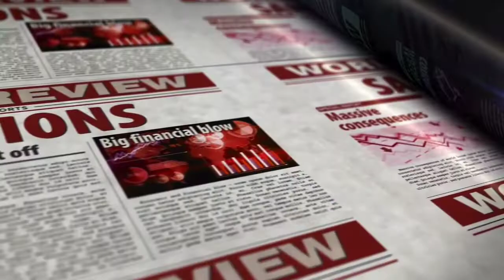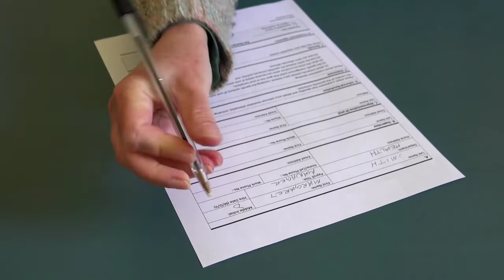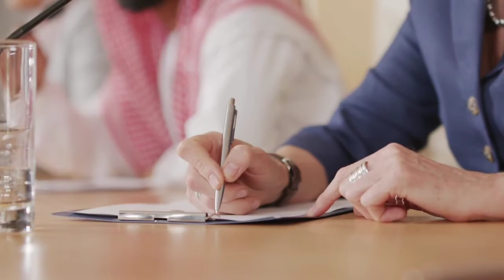Model Diplomacy | Week 4.3: The Responsibilities of a Press Core member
In this Third Module of the Fourth week of this course, we explore the various ways one can join a Model UN conference as a International Press member or as a Organizing committee member.
We dive deeper into understanding the role and responsibilities of a Press member in much detail.
CHAPTERS:
00:00 Intro
01:10 Goals & Stakes
02:20 Alliance Systems: Allies
04:06 Alliance Systems: Opponents/ Non -Allies
05:27 Networking & Diplomacy for long term association
06:06 Summary

Content:
United Nations. (n.d.-b). Rules of Procedure.

UNAUSA. (n.d.). Model UN – UNA-USA. UNA USA.

United Ambassadors. (2016, February 8). The Model UN Circuit in North America - Where it all Started! United-Ambassadors.
United Ambassadors. (2021, November 24). What is UN4MUN? United-Ambassadors.

THIMUN Rules of Procedures:
THIMUN. (n.d.). THIMUN History – THIMUN Foundation. THIMUN.